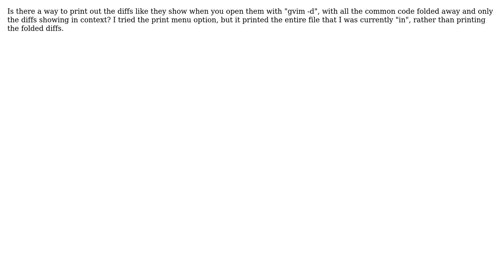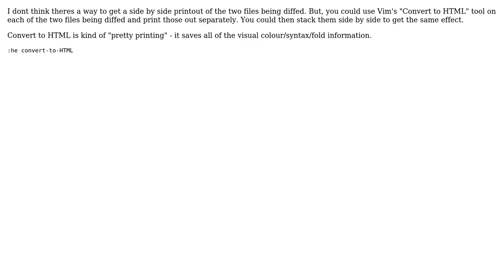Using gvim to print diffs? (3 Solutions!!)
Using gvim to print diffs?

With thanks & praise to God, and with thanks to the many people who have made this project possible! | Content (except music & images) licensed under CC BY-SA | Music | Images & others | With thanks to user ZyX user Paul Tomblin user Gowri user codeape and the Stack Exchange Network Trademarks are property of their respective owners. You are responsible for your own actions.